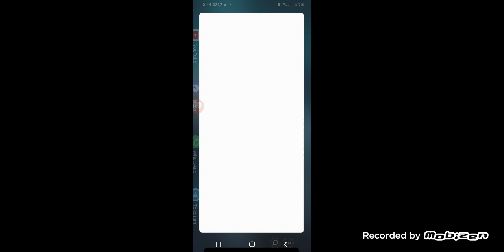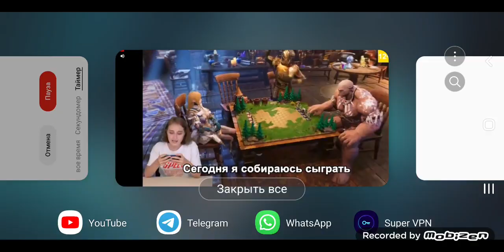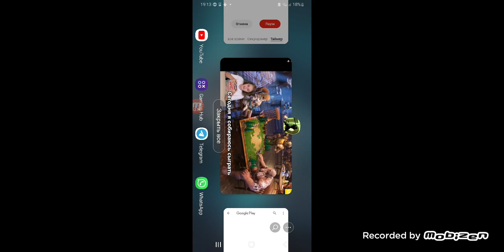18 февраля 2024 г.